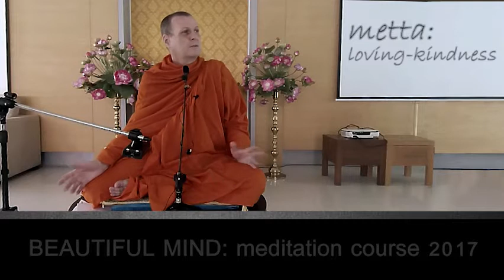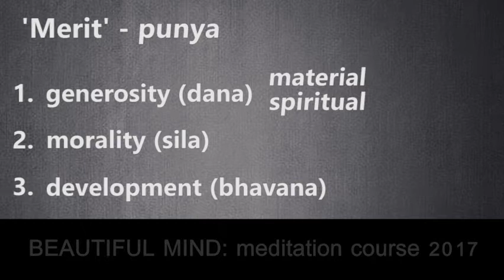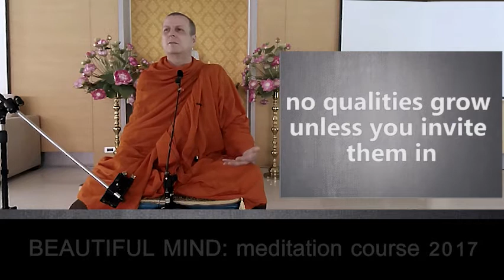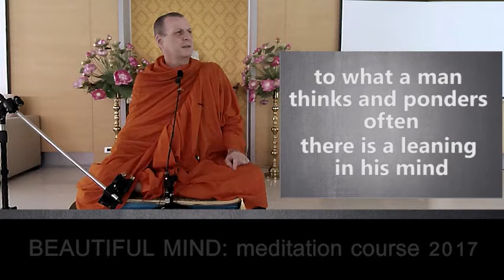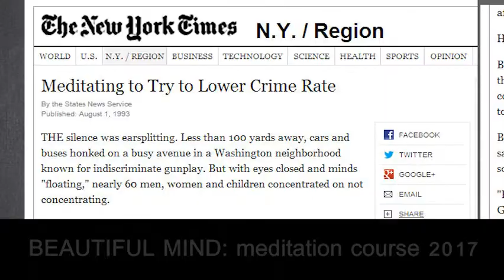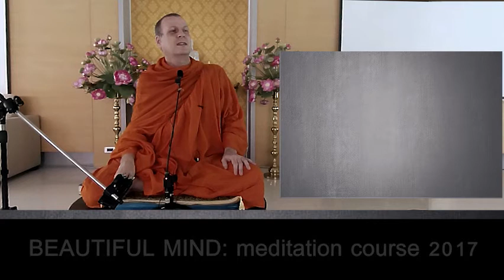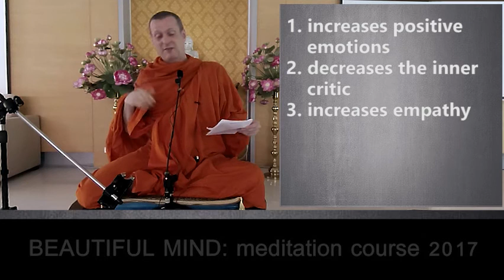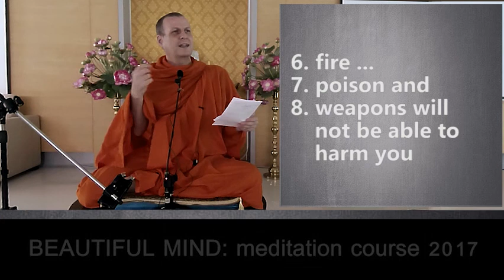Beautiful Mind - Mindfulness Meditation Course week 4, with Pandit Bhikkhu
Beautiful Mind - Buddhist practice lays out a clear rationale and method for developing beautiful mind states. This includes metta (loving kindness) and other states, intentional and unintentional.
This is week 4 of 7, in the 2017 meditation course in Bangkok with ordained Buddhist monk Pandit Bhikkhu. Events are organised through the little Bangkok Sangha